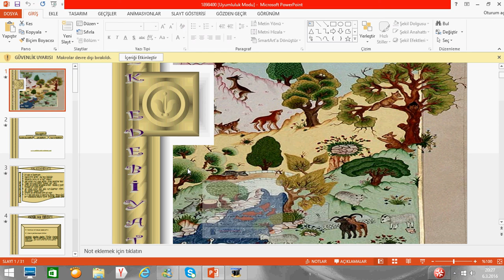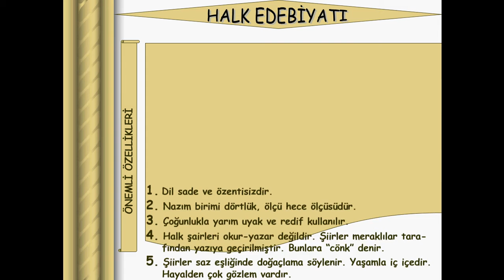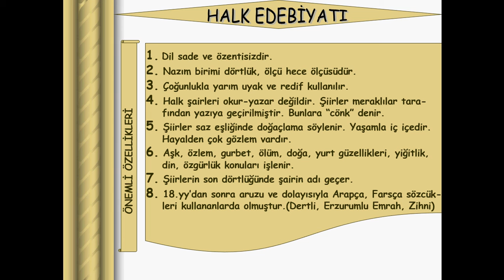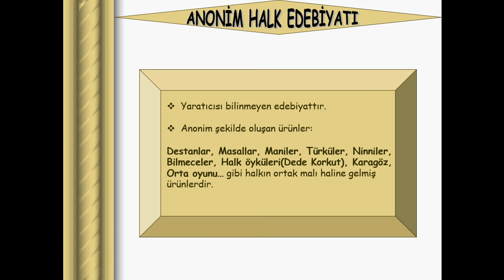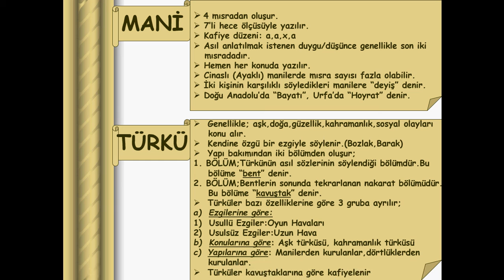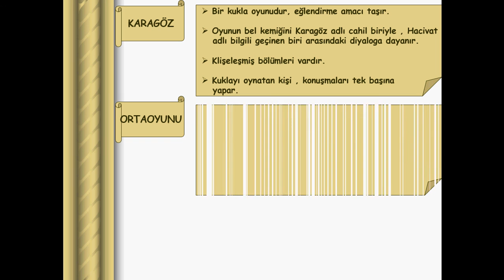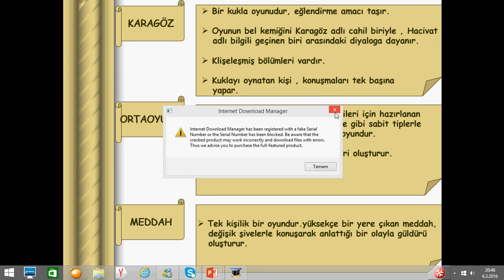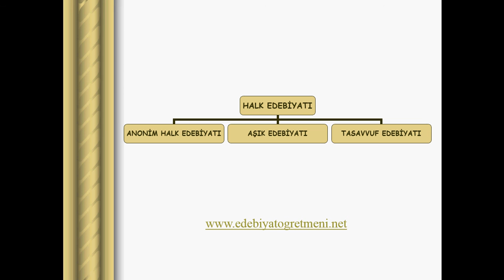Anonim Halk Edebiyatı 2016 LYS